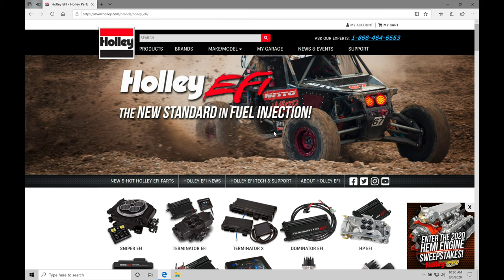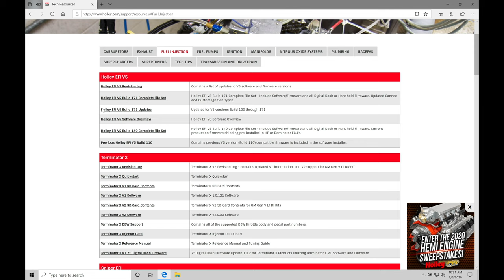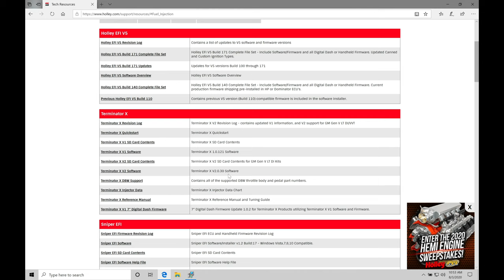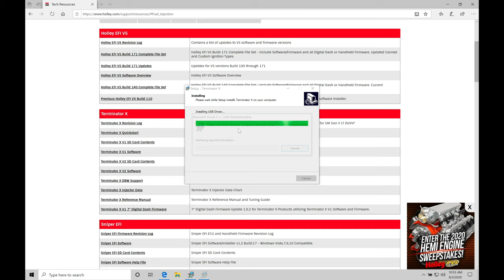Holley Terminator X Training Course Part 1: Software Install & Overview | Evans Performance Academy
Holley Terminator X Training Course Part 1: Software Install & Overview walks you through getting the Terminator specific software installed on your laptop.  In addition we explore the software to begin the training course.